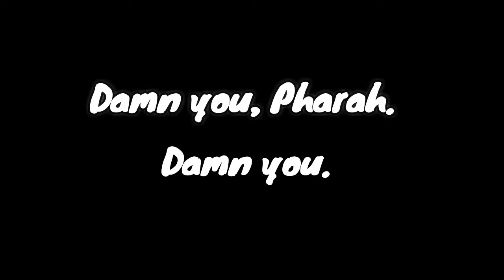1 Hanzo vs 3 Tracers | Overwatch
Hanzo is a pimp.